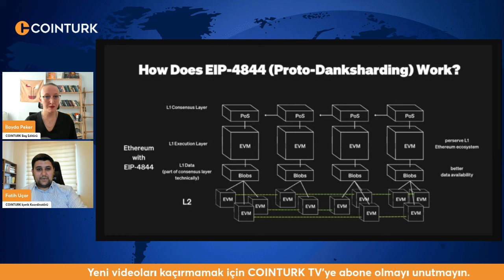Yarın Gerçekleşecek! Ethereum Dencun Yükseltmesi Nedir?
Ethereum’un fiyat artışı üzerinde pek çok etkenin yanı sıra Dencun güncellemesinin de olduğu ifade edilebilir. The Merge güncellemesi sonrası Proof of Work’ten (PoW) Proof of Stake Blockchain‘ine dönüşen Ethereum, Dencun olarak bilinen ve “proto-danksharding” adı verilen yeni bir özelliği ağında kullanıma sunmaya hazırlanıyor. Peki bu güncelleme ne zaman olacak ve ETH’u nasıl etkileyecek? Yanıtını videomuzda sizin için verdik...

Eğer konuşulmasını, yorumlanmasını istediğiniz konular varsa bize yazabilirsiniz. İyi seyirler...

+ Türk Lirası ile kripto para almak için BinanceTR hesap açın, 0 komisyonla işlem yapın